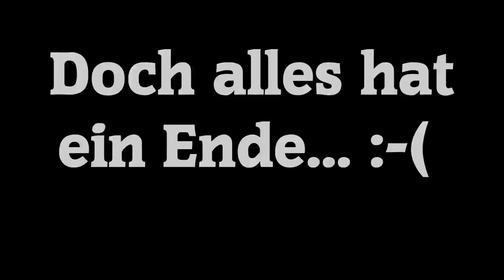Abschied YouTube-Channel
Der YouTube-Channel "Neues aus der Werkstatt" sagt tschüss. Danke für Eure Treue. Bis bald.

Wissen vor acht wie gewohnt im Ersten. Montags bis donnerstags um 19:45 Uhr.